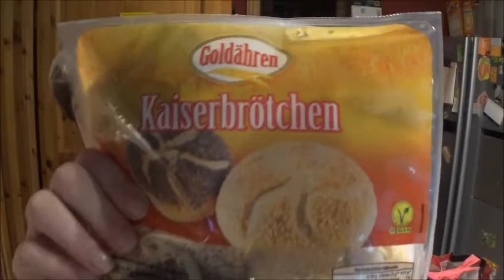Vl.572 Schlechter Tag.Aldi-Haul.Teriyakikeulen mit Gemüsesoße.Haushalt usw.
Hallo,ihr lieben.
Heute war irgendwie kein guter Tag.Ich habe euch trotzdem mitgenommen-durch alles,was so gewesen ist.Es gibt Haul,Haushalt,ein bisschen kochen und viel mehr.
Habt bitte Verständnis und viel Spaß beim gucken.
LG.Eure Irina.